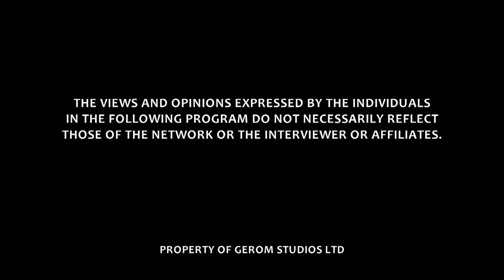PROPHETESS CLASHES WITH MAAME GRACE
Where do Prophecies come from?

Interview with Prophetess Humhum